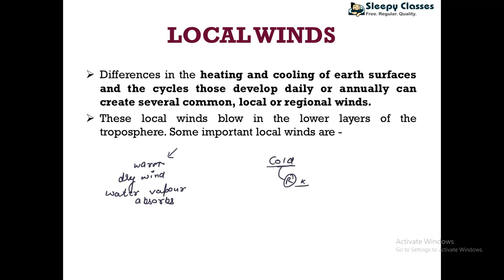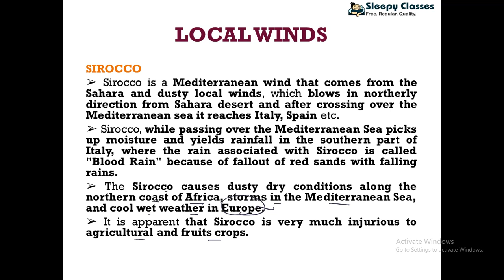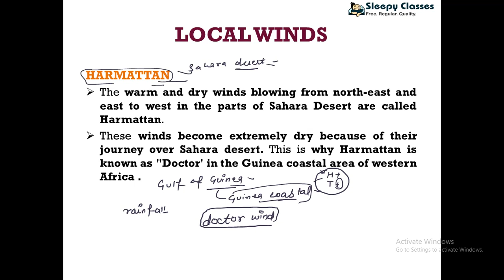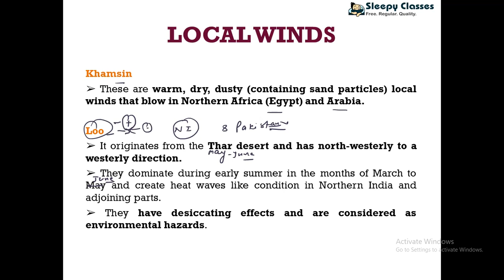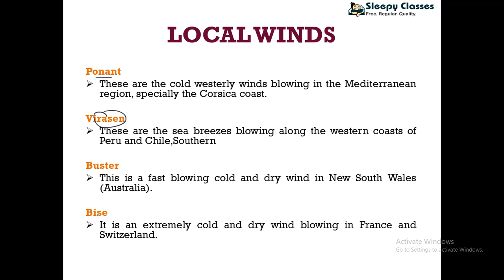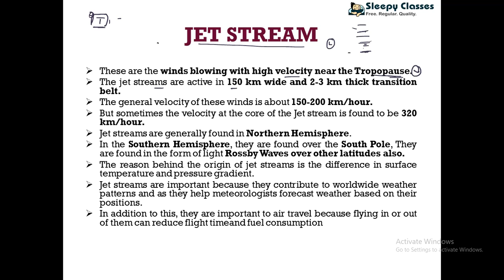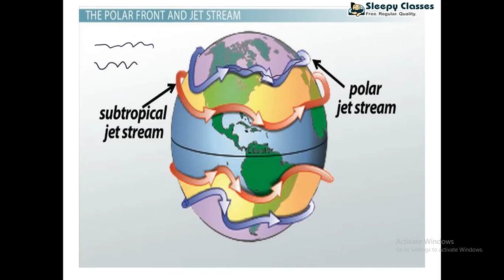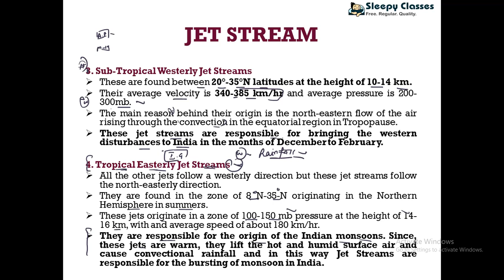GEO for ALL || GEOGRAPHY || WINDS & JET STREAMS || Lecture-14